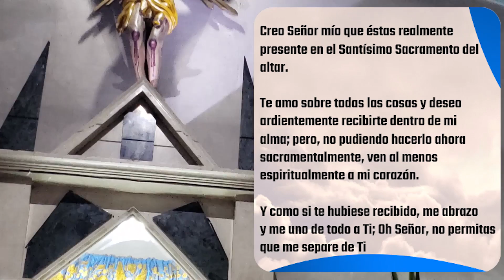MISA DE HOY martes 08 de septiembre 2020 - Padre Arturo Cornejo